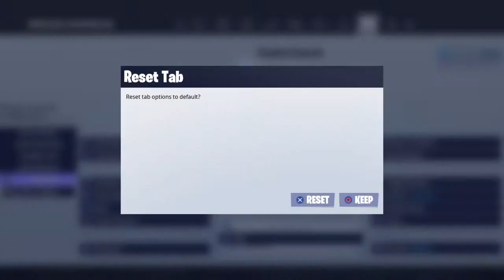Airport roleplay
I am goated at fortnite